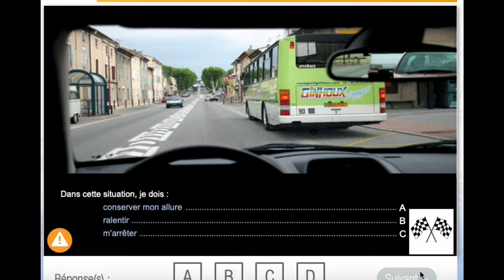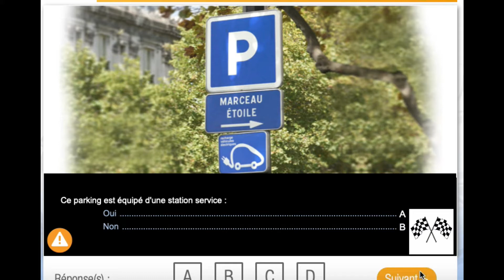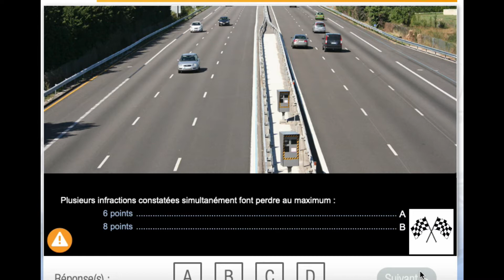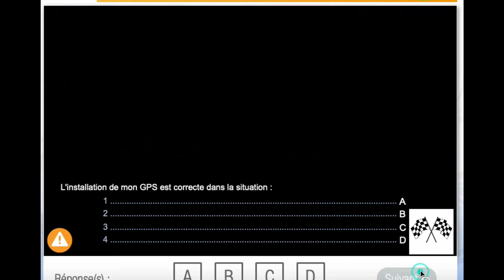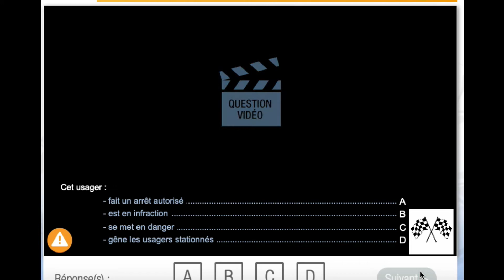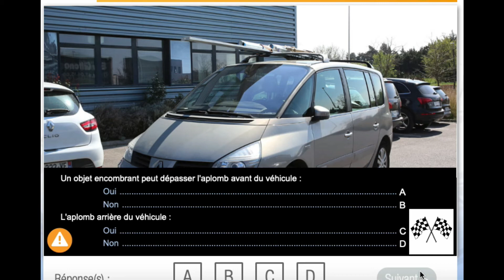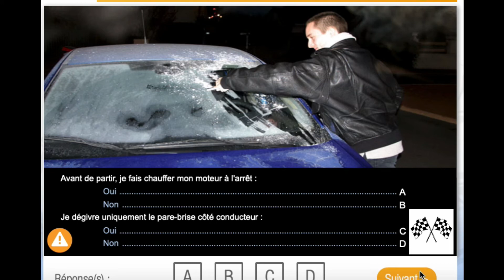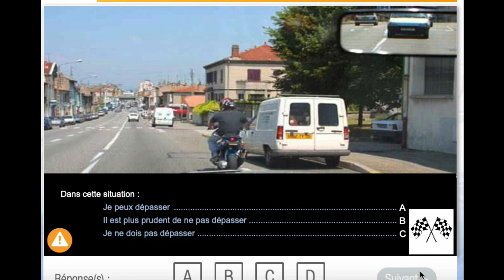Code de la Route en Ligne: S5 (Officiel 2020-2021)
Cours de Code de la Route en Ligne.
S5
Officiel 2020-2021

Loca2.com